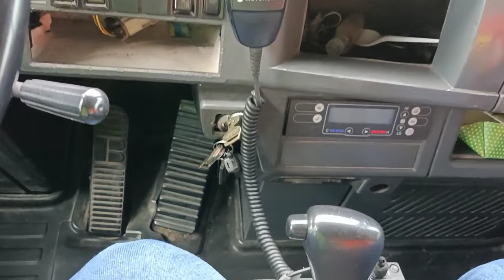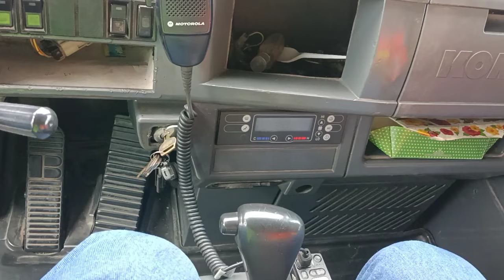Training Operator Magang fresh HD785-7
Video ini tentang cara mengajarkan pengoperasian hd785-7 kepada siswa peserta training.

Operator
Proses training
Pt.pama
Operator magang
Anak tambang